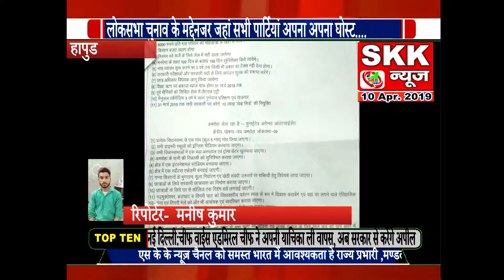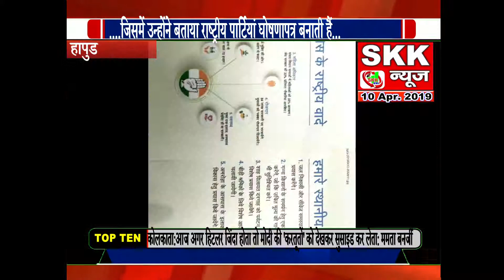कांग्रेस प्रत्याशी सचिन चौधरी ने घोषणा पत्र जारी किया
SKKNEWS कांग्रेस प्रत्याशी सचिन चौधरी ने घोषणा पत्र जारी किया
लोकसभा चुनाव के मद्देनजर जहां सभी पार्टियां अपना अपना घोस्ट घोषणा पत्र जारी कर रही हैं तो वही अमरोहा गढ़ लोकसभा सीट के कांग्रेस प्रत्याशी सचिन चौधरी ने भी लोकल मुद्दों को लेकर एक घोषणा पत्र जारी किया है जिसमें उन्होंने बताया राष्ट्रीय पार्टियां घोषणापत्र बनाती हैं जिनमें बड़े बड़े मुद्दे शामिल होते हैं जिनमें स्थानीय मुद्दे जैसे सड़क बिजली पानी वृद्धों की पेंशन आदि मूलभूत सुविधाएं जो होती हैं वह कहीं ना कहीं नजर नहीं आती हैं मैं पिछले 2 साल से अपने लोकसभा क्षेत्र के सभी गांव में घुमा हूं और नजदीक से उन गांव की परिस्थितियों को समझा हूँ इसलिए मैंने अपना घोषणापत्र बनाया है जिसमें अमरोहा-गढ़ लोकसभा क्षेत्र के लिए मैंने 17 समस्याएं देखकर उन को चिन्हित किया है जिन पर अगर क्षेत्र की जनता मुझे चुन कर सांसद बनाती है तो मैं सबसे पहले इन पर काम करूंगा इसमें कुछ मुद्दे इस प्रकार है
1 - प्रत्येक विधानसभा से एक एक गांव को चिन्हित कर गोद लिया जाएगा
2 - सभी प्राइमरी स्कूलों को इंग्लिश मीडियम करवाया जाएगा
3 -  सभी विधानसभाओं में एक बड़ा अस्पताल एवं ट्रॉमा सेंटर खुलवाया जाए
4-गढ़ अमरोहा मैं जहां भी पानी निकासी की समस्या होगी उसको दूर कराने की भी व्यवस्था की जाएगी
5- क्षेत्र में एक इंटरनेशनल स्टेडियम बनवाया जाएगा क्षेत्र में एक स्पोर्ट्स एकेडमी बनवाई जाएगी 6- गन्ना किसानों के भुगतान मूल्य निर्धारण खेती संबंधी जरूरतों पर सब्सिडी हेतु विधेयक लाया जाएगा
7 - छात्राओं के लिए सरकारी छात्रावास का निर्माण कराया जाएगा छात्राओं के लिए घर से कॉलेज तक विशेष  बस लगवाई जाएंगी
 8 - गढ़मुक्तेश्वर ब्रजघाट को विश्व स्तरीय पर्यटन स्थल के रूप में विकास कराएंगे यहां पर लगने वाले ऐतिहासिक एवं को और भी आकर्षक एवं व्यवस्थित कराया जाएगा
9 -ग्रामीण एव शहरी क्षेत्रों की सड़कों का 1 वर्ष के अंदर नवीनीकरण कराया जाएगा ।
10 - वृद्धावस्था पेंशन में पाठ 10 ताला कर समय अवधि निर्धारित की जाएगी आदि ओर भी बहुत से मुद्दे शामिल है ।
बाईट - सचिन चौधरी ( कांग्रेश प्रतियासी )